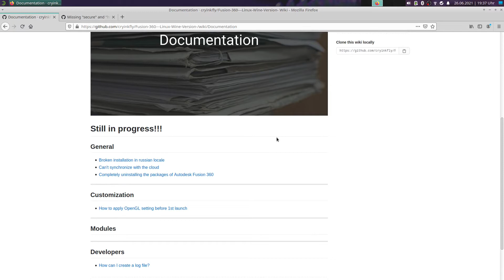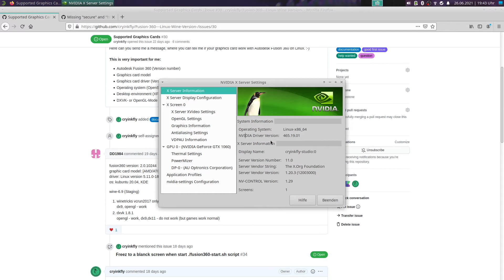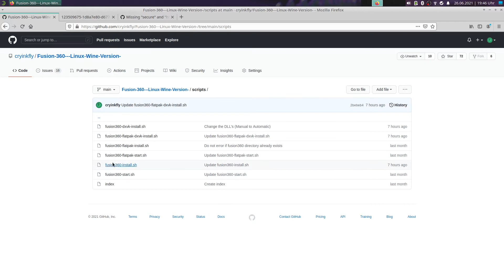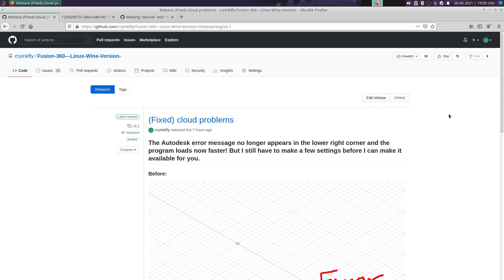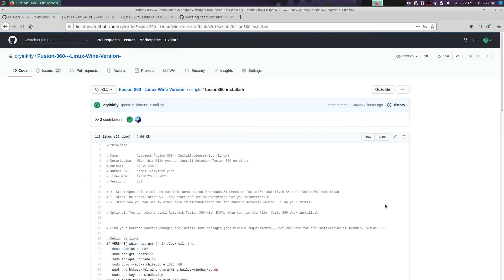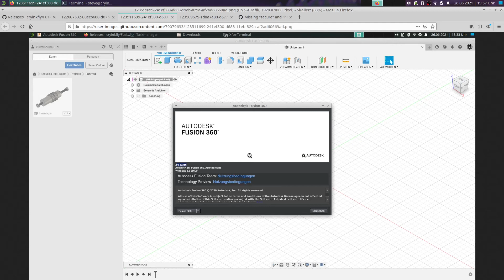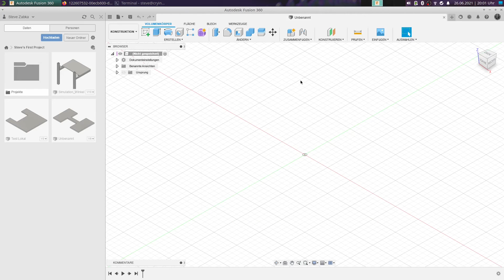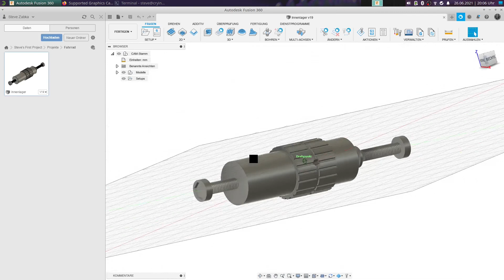Aktuelle Neuerungen zu meinem Projekt „Autodesk Fusion-360 - Linux (Wine Version)“ - [DE]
In diesem Video werde ich Dir nicht nur verschiedene Neuerungen zu meinem Projekt „Autodesk Fusion-360 - Linux (Wine Version)“ auf meinem GitHub-Kanal „Cryinkfly“ vorstellen, sondern Du erhältst von mir noch eine weitere wichtige Information!

Ach ... und vergiss nicht, dass Du noch auf das Glöckchen klickst, damit Du auch in Zukunft keines meiner Videos mehr verpasst.

Vielen Dank und auf Wiedersehen. :)